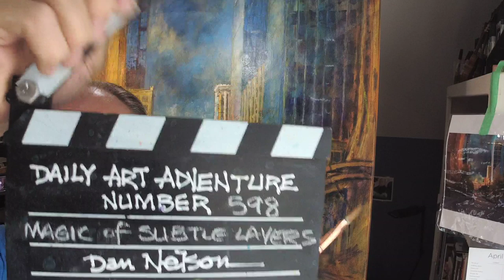The Magic of Subtle Layering (DAA 598)